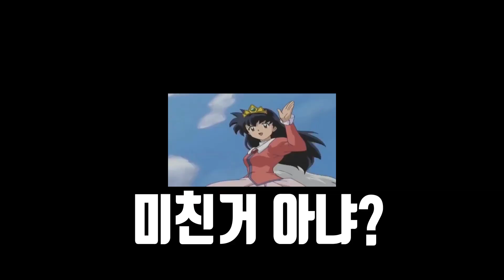그러니까 지금 정시로 돌리시겠다는 거죠?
이투스의 정승제 수학선생님께서 하신 말씀이 있습니다.

"아니, 그 쉬운 내신도 못하겠다는데 정시는 도대체 어떻게 할 생각이야?"

현 입시제도를 꿰 뚫는 한 마디라고 생각합니다.

수능은 절대 내신 폭망의 도피처가 될 수 없습니다. 절.대.

내신 성적 2등급 올릴 노력이 있어야 수능 성적 1등급이 올라갑니다.

다만 이전의 성적을 무효화 할 수 있다는 메리트가 있을 뿐이죠.

각오하고 들어오셔야 할겁니다.